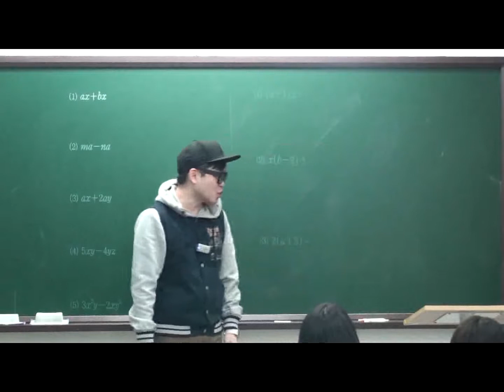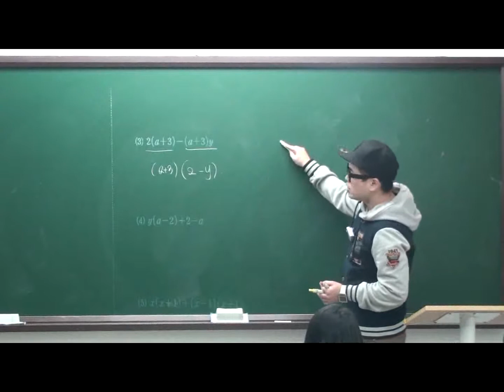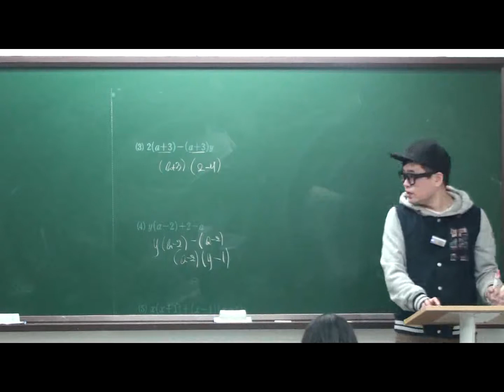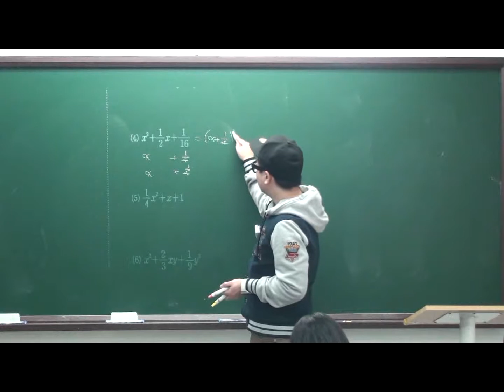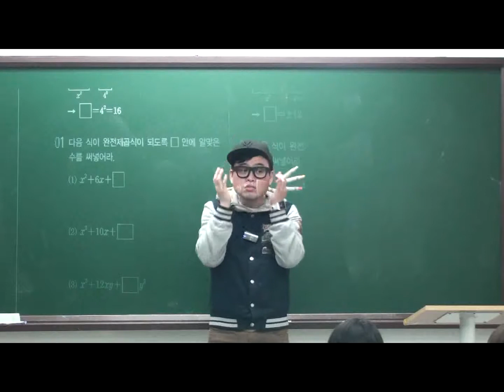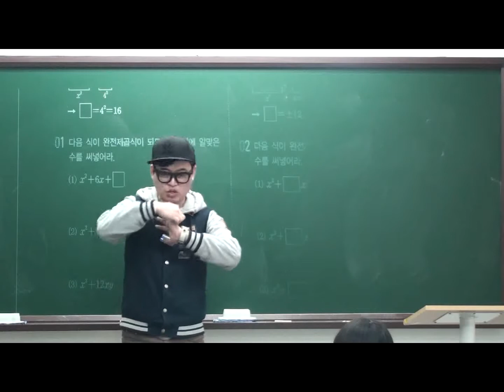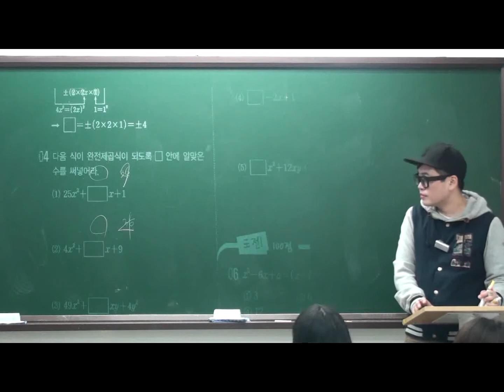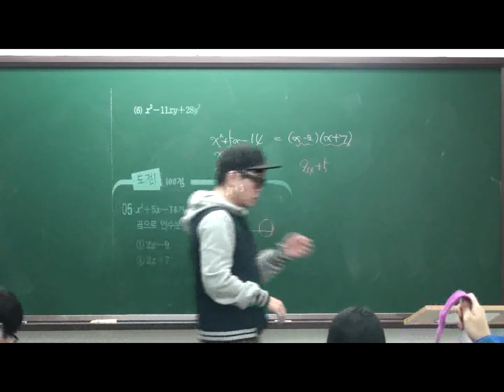인수분해 자신감1